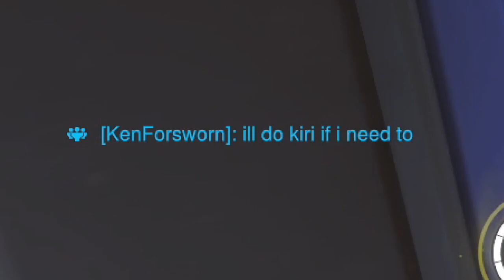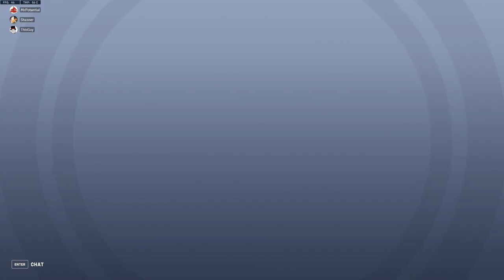Becoming the Best Hog Player of All Time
Ever since I was 6 years old I always wanted to be the best Roadhog player of all time in the lowest reviewed game on Steam. Watch as I climb the quickplay ladder to ascend to the heights of hog-ven and show these plebs how swine-ers do it. I drew the thumb nail when I was 2 years old by the way please don't judge. "I don't know why you're being so mean to me, but you need to be nice to me right now" - Charlie, Smiling Friends